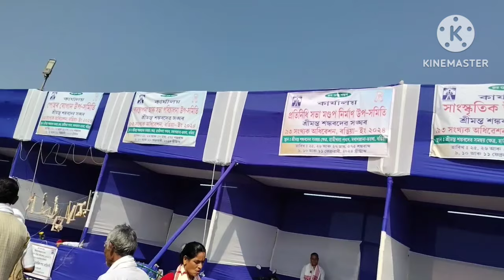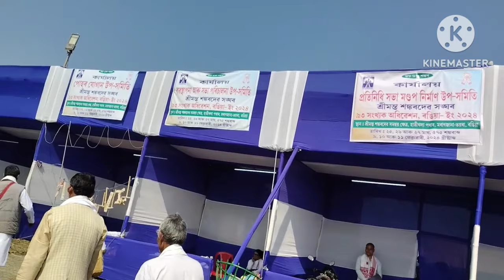৯৩ সংখক শংকৰ সংঘ অধিবেশনৰ ত্ৰিতীয় দিনাৰ সম্পুৰ্ণ দৃশ্য।( লাখ লাখ মানুহ)🙏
৯৩ সংখক শংকৰ সংঘ অধিবেশনৰ ত্ৰিতীয় দিনাৰ সম্পুৰ্ণ দৃশ্য।( লাখ লাখ মানুহ)🙏 sankar sangha rangia adhiveshan #2024

watching another video 📸👇👇👇

pe pe pe pe song😃//Bandparty//Assam//Biya//@karishmanath5575

Sangkar Sanghr Barshik Adhibekhan Rangia 😍 // কিমান কাম আগবাৰিল // A-Z Update // @aratibiswas6241

Dimakuchi (Udalguri)|| ৰাইনো ইকু ৰিজৰ্ট ||🙄|| বাপৰে কি নু এ ||🔥Rhino_Eco_Resort 😀

Ram Mandirত কেনেকুৱা এটা পৰিবেশ!! ইয়াত সছাই প্ৰভু ৰামচন্দ্ৰ আহিল#ayodhya

Lumla To Bomdila Via Tawang ||👍Indian_Army Jai_Hind 🇮🇳

দৌলযাত্ৰা উপলক্ষে কৰিশ্মাৰ লগত অলপ। Happy Holi 🎊 @nagaranaambitunath6720

Ram Mandirত Viral হৈ থকা সকলোবোৰ দেখুৱাম আজি !